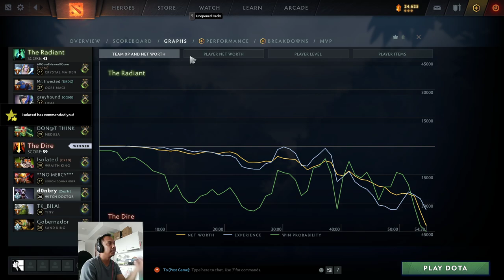BEFORE SHIFT DOTES | Witch Doctor 1